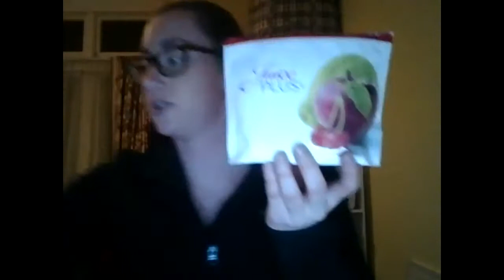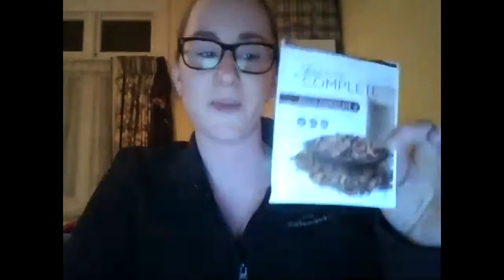HSE INFO SESSION